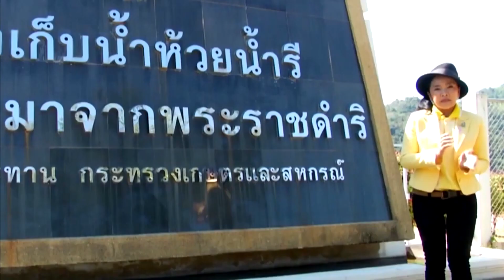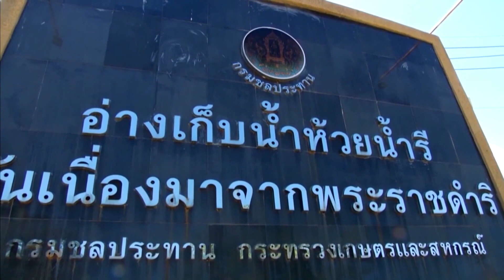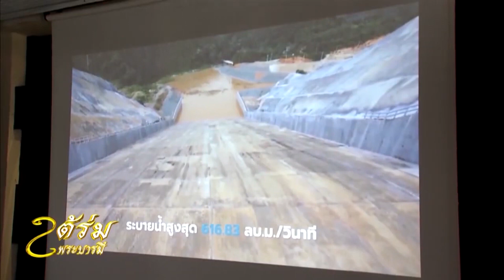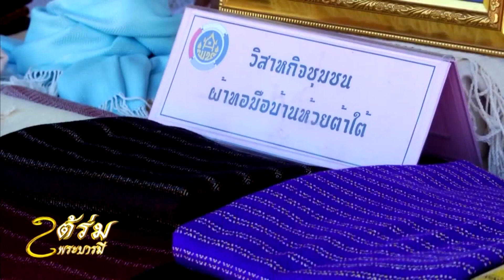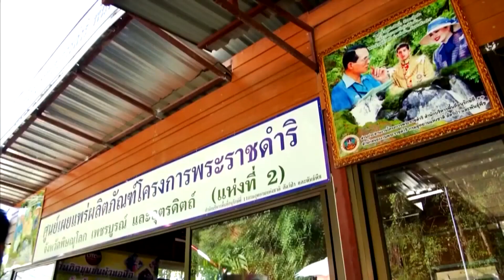สารคดีใต้ร่มพระบารมีพระราชาแห่งแผ่นดิน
ตอน : อ่างเก็บน้ำห้วยน้ำรี ความสุขพระราชทาน